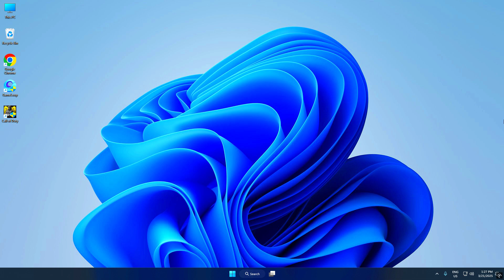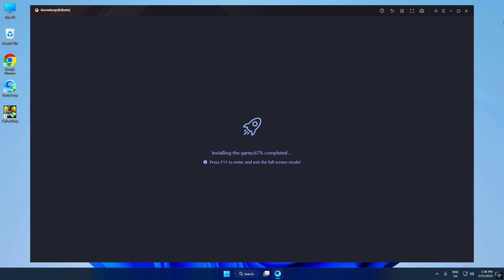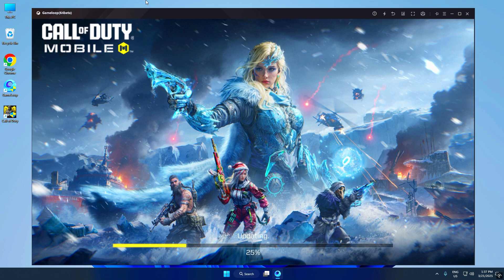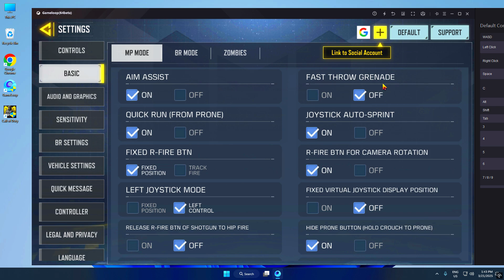How to Play Call of Duty on PC/Laptop🔥How to Play COD MOBILE PC 2025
In this video, I show you the whole process of downloading and setting up Call of Duty: Mobile on PC in my new and updated tutorial

• My Mic
• My Chair
• My Camera
• My GPU
• My CPU